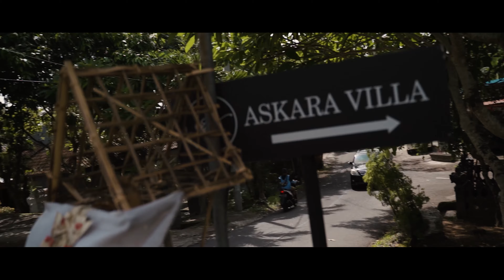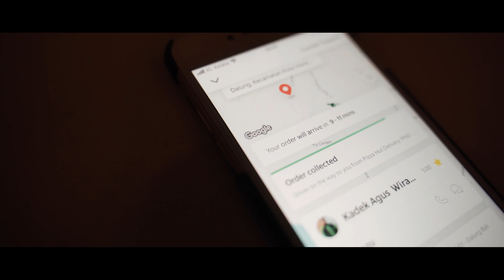WATERBOM - ASIA'S BEST WATERPARK | BALI 2020 | Episode 2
Waterbom in Kuta, Bali Indonesia was so much fun! Definitely recommend it!